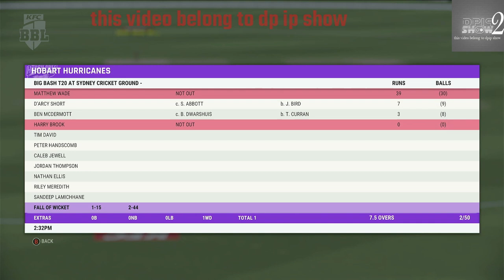BBL Match 11 Sydney sixes vs Hobert Hurricanes (gameplay) cricket22 22/12/2022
match detali
1. it is game number 11 of the big bash league 2022 where the home team, sydney sixers will go aganist hobart hurricans
2. we uploading this video as common certificated so that every body can use this video for streaming purpose

2. considerd this is a pregame video simulation